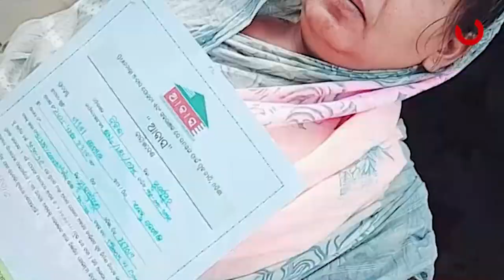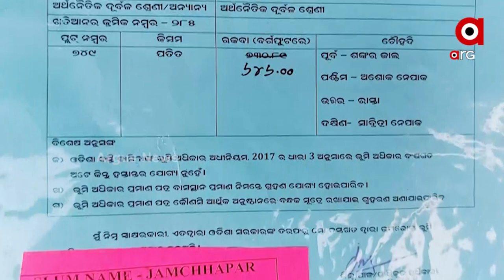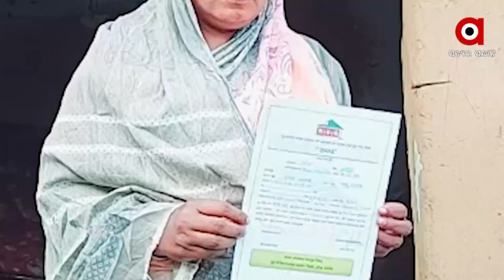Odisha Govt Looting Central Govt Funds in Subarnapur District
Odisha Govt Looting Central Govt Funds in Subarnapur District. Corruption in the Prime Minister's Housing Scheme in Binika NAC ward no. 12.